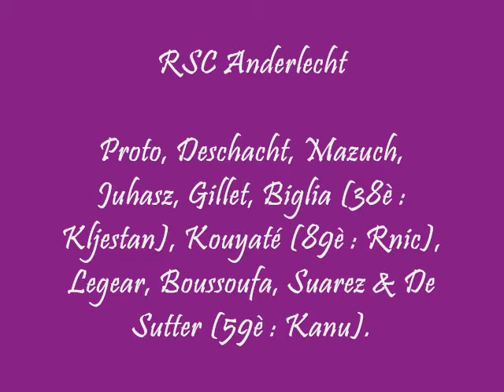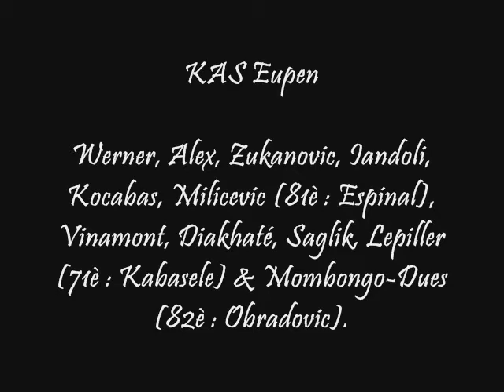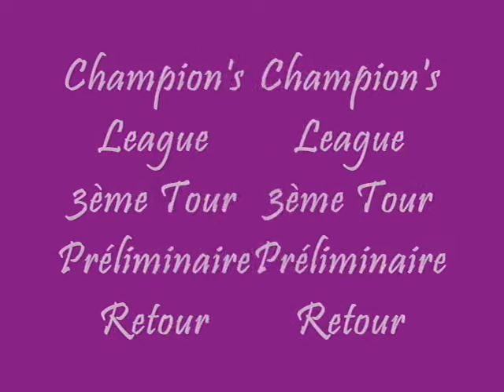2010.07.31 - JUPILER PRO - JOURN. 1 - RSC ANDERLECHT - KAS EUPEN